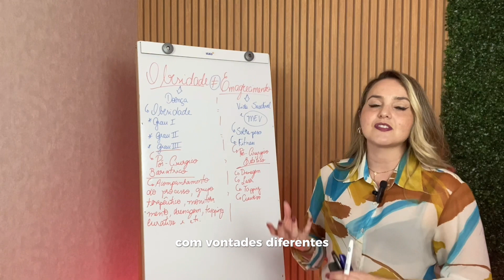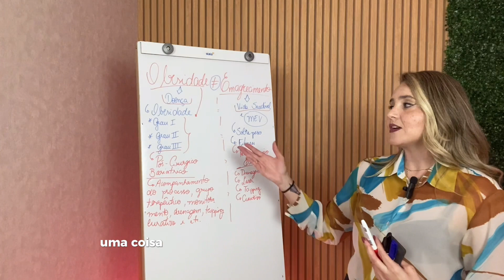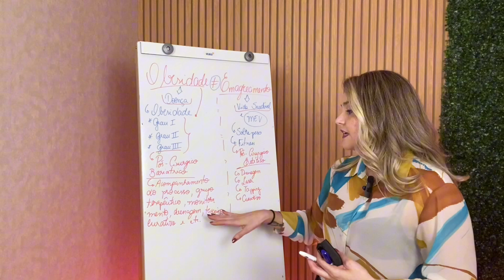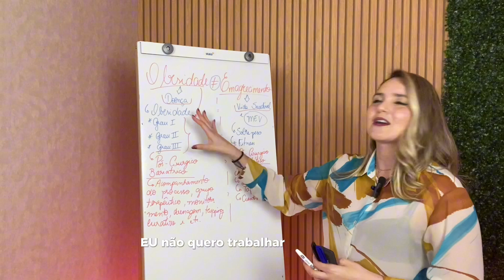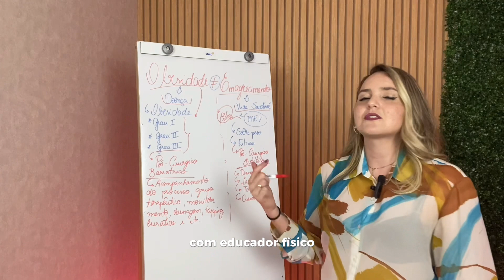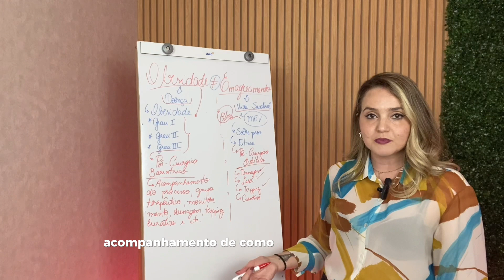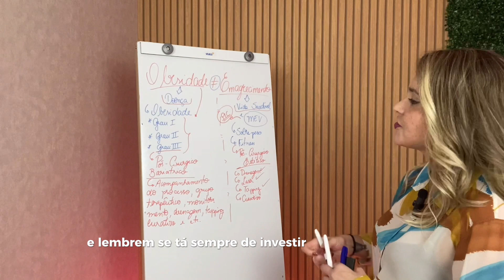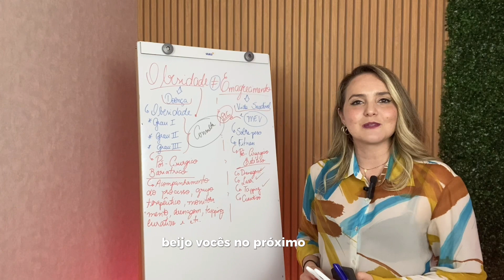Como empreender no nicho de EMAGRECIMENTO sendo enfermeira?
Você pode trabalhar no hospital e empreender ao mesmo tempo! Uma coisa não exclui a outra =)
Se você tem vontade de empreender e não sabe por onde começar, descubra tudo o que você irá precisar, clicando no